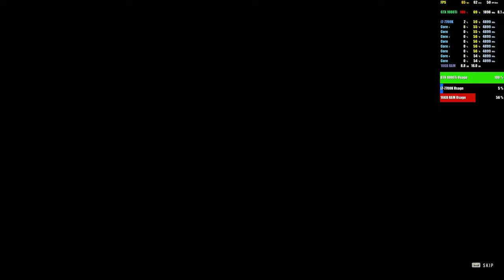Dying Light 2 | GTX 1080Ti | i7 7700K | 1440p Max, Medium & DF Optimized Settings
System:

Monitor: ASUS TUF VG27AQ WQHD 165Hz G-Sync
Case: Corsair Carbide Air 240 Black Mini Cube Case
Motherboard: Gigabyte GA-Z270MX-GAMING 5 Motherboard
CPU: Intel Core i7 7700K
RAM: Corsair Vengeance LPX CMK16GX4M2A2400C16R 16GB DDR4 Red
GPU: EVGA GeForce GTX 1080 Ti SC2 GAMING iCX 11GB Video Card
Cooler: Corsair Hydro Series H100i RGB Platinum 240mm Liquid
SSD: Samsung 970 EVO Plus NVMe SSD 500GB (OP SOFTWARE)
SSD: Crucial BX500 2.5in SATA SSD 1TB (GAMES)
HARDDRIVE: Seagate Barracuda 4TB ST4000DM004 3.5in

GeForce Game Ready Driver
Version : 511.65  Release date: 01/02/2022

00:00- Intro
00:11- Maximum Settings
16:20- Medium Settings
30:20- DF Optimized Settings
52:43- Outro